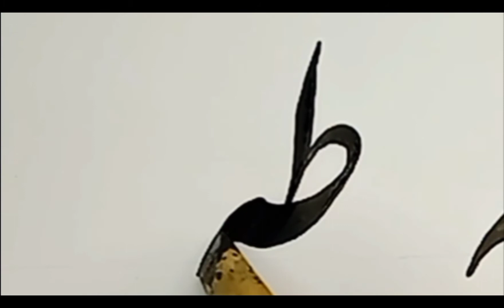How to write Names in Nastaleeq (Urdu/Hindi)(طہ)#29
ہر کوئی اپنا نام خوبصورت لکھنا چاہتا ہے۔ ناموں کی مشق کے سلسلے میں مختلف ناموں کی مشق کرائی جائے گی۔
  اپنا نام لکھوانے کے لیے چینل کی وڈیوز دیکھیں، پسند کریں اور سبسکرائب کریں اور کومنٹس میں اپنا نام لکھیں تاکہ آپ بھی اپنا نام خوبصورت لکھنا سیکھ سکیں۔
خوش خطی یا خطاطی سیکھنے کے لیے واٹساپ نمبر 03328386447 پر میسج کریں یا ای میل ایڈریس پر میسج کریں۔ شکریہnames in Urdunames in Nastaleeqcalligraphy namesnames #
نام ناموں کی مشق#نستعلیق#اسلامی نام